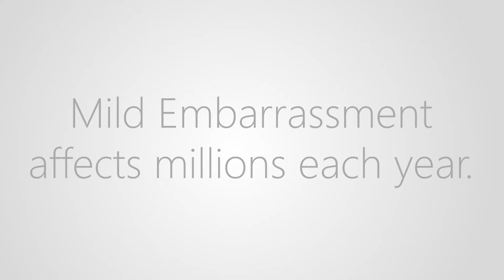Raising Awareness for Mild Embarrassment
Finally coming forward about my experiences.

Hi, I'm Eric, and this is my YouTube channel. You knew that already. Why did I specify that. I am dumb. I am dumb stupid dumb loser idiot. That's the basic gist of my channel, I think. I make funny comedy comedic creative adjective videos, sometimes horror videos which is weird, and sometimes weirdly insightful ones with philosophy baked in. I never try to make videos like that, but sometimes I do anyway. I make videos by myself (Eric Boyer) sometimes and with my friend Jack Aqui sometimes too. I am 18 years old which means I can legally get a divorce. I am from Portland, Oregon, which explains why so many of my videos are set in Portland, Oregon.